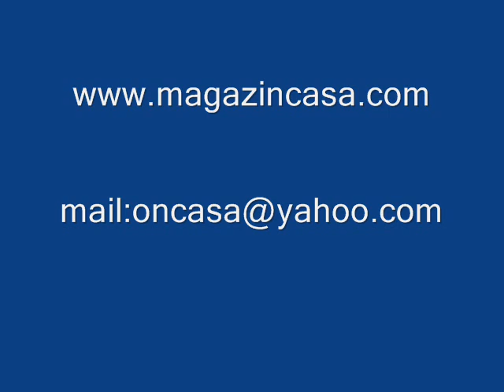Constructii Case la Cheie Timisoara. Tencuiala decorativa si soclu Casa Dumbravita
Constructii Case la Cheie Timisoara. Tencuiala decorativa si soclu Casa Parter si Mansarda Dumbravita